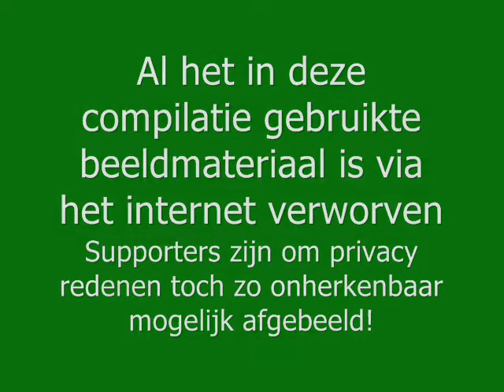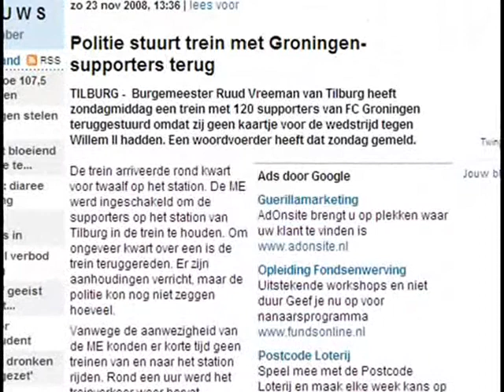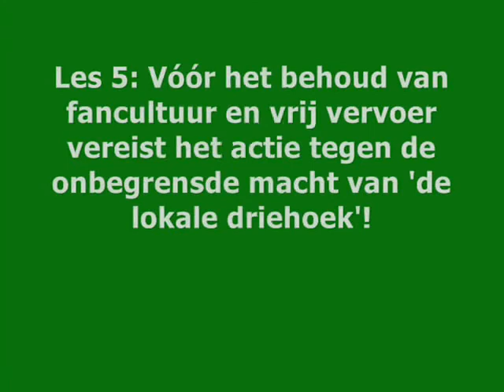Vreemans List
Video gemaakt naar aanleiding van de wantoestanden rondom de wedstrijd Willem2 - FC Groningen en dan vooral de reis er naartoe en de behandeling van de supporters door de politie met aan het hoofd burgemeester Vreeman.